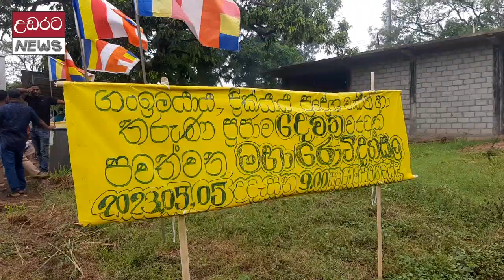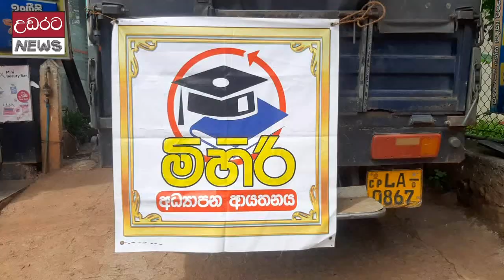කලකට පසු නාඋල තරුණ පිරිස් කරපු දේ ???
අසිරිමත් සම්බුදු තෙමගුල වෙනුවෙන් රට පුරා විවිධ පිංකම් සිදුවෙද්දි මහනනුවර- යාපනය ඒ නවය මාර්ගය දෙපස මෙන්ම නාඋල විවිධ ගම්මාන වල පිරිස් ද ඒ සදහා සහ සම්බන්ධ වීය.
ආරාධනා ලැබු හා සංවිධායකයින්ගේ දන්සැල් කිහිපයක තොරතුරු මෙම වීඩියෝවට අන්තර්ගතය.
වෙසක් පොහොය වෙනුවෙන් රට පුරා පැවති විවිධ දන්සැල් සදහා ශත්කිය හා දිරිය සැපයු සැමට පුණ්‍යානුමෝදනා පිරිනමමි.